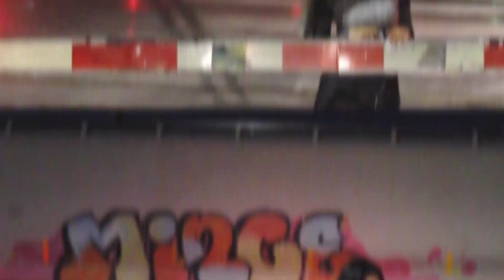Jaden Bernal x 48 Laws - SO RICH